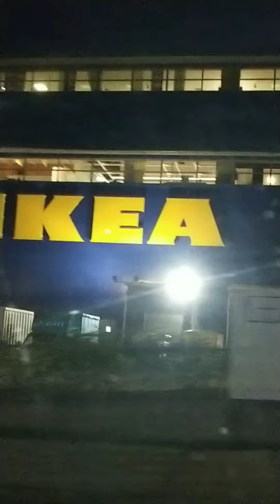MY ELDER SON BIRTHDAY Vlog- In Tamil 🥰🤩